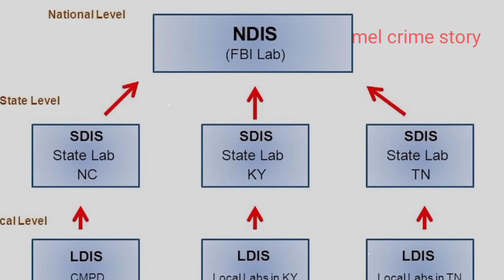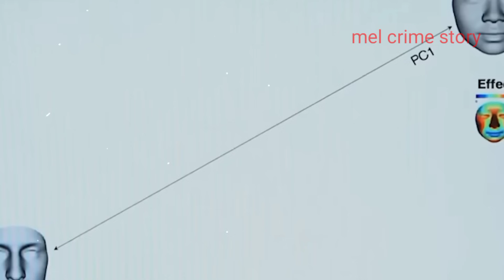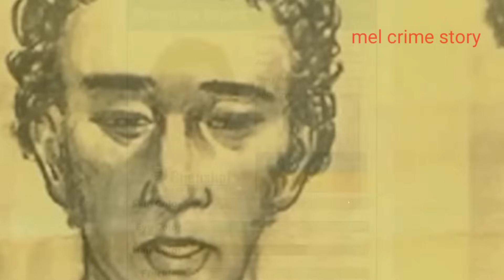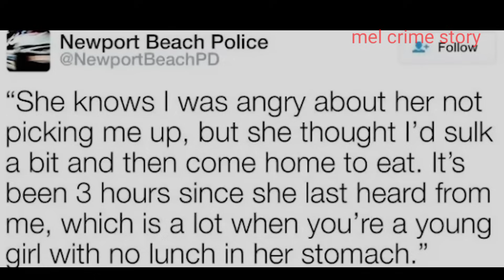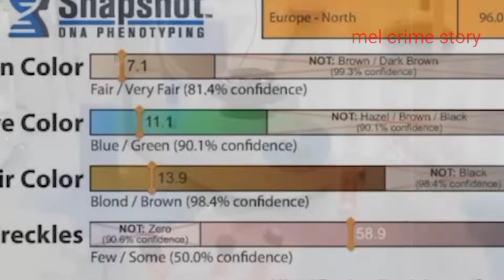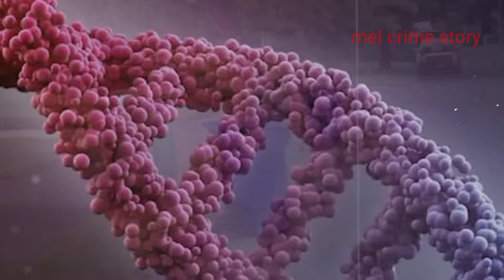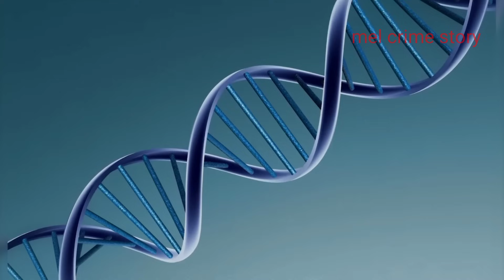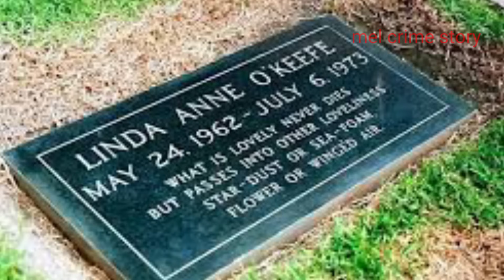KISAH NYATA MENGER1KAN P0LISI LAKUKAN KAMPANYE LEWAT TW1TTER UNTUK JEBAK PEMBOENUHH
Kisah nyata menger1kan  p0l1si lakukan kampanye lewat tw1tter untuk jebak pemboenuhh

Channel mel crime story tidak mengklaim semua gambar yang terdapat dalam video adalah milik saya, namun gambar hanya sebatas visualisasi untuk melengkapi cerita dalam video saya.Gambar tetap dimiliki pemilik sebenarnya.